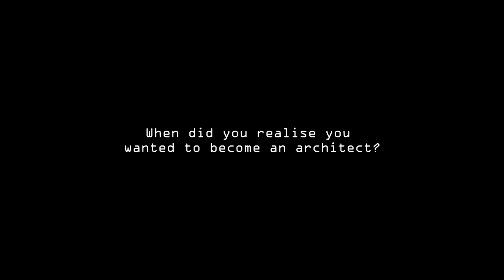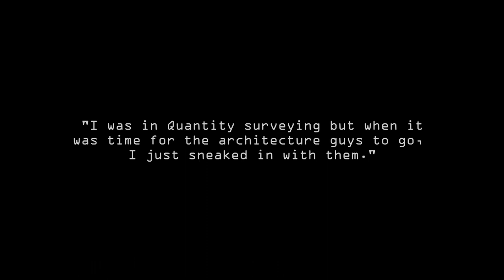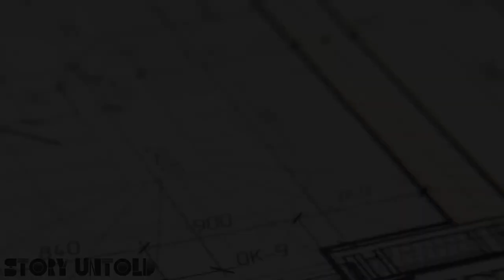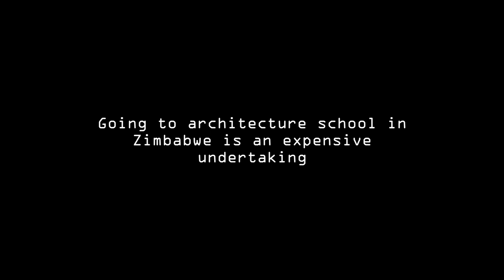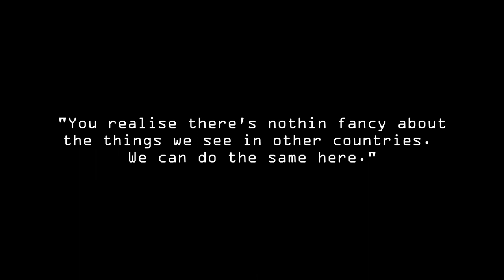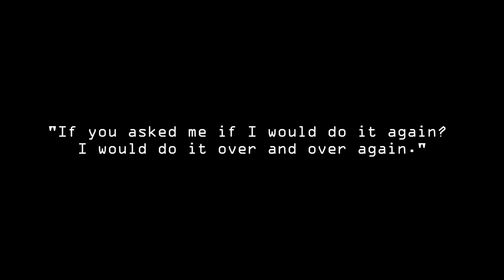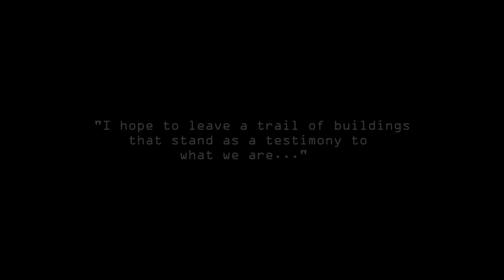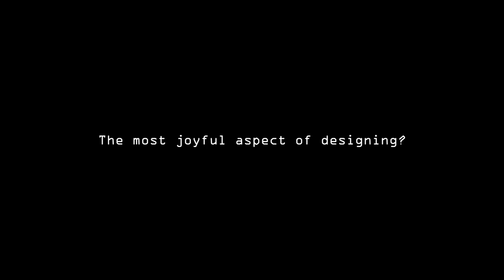Benedict Kunaka - Zimbabwean Architect & Designer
In this episode, we go Inside Architecture and Design with Zimbabwean Designer Benedict Farai Kunaka.

Benedict is the Creative Director at Inviktvs Design Group (IDG) - an emerging multidisciplinary design practice based in Harare, Zimbabwe. Their niche is architectural, interior and landscape design. The most prominent project they've worked on thus far is the iconic BYD Electric Vehicle Centre along Airport Road in Harare.

We talked to Benedict about his experience as a university student, the Zimbabwean working industry along with the joys and challenges he's faced thus far. We also talked at length about the EV Centre he designed.

For more updates, follow us on these platforms:
Facebook (LIKE):